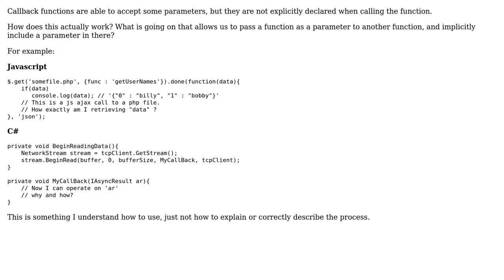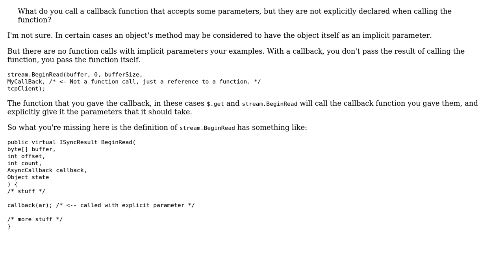Software Engineering: Functions whose parameters are implicitly supplied (3 Solutions!!)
Software Engineering: Functions whose parameters are implicitly supplied

With thanks & praise to God, and with thanks to the many people who have made this project possible! | Content (except music & images) licensed under CC BY-SA | Music | Images & others | With thanks to user Telastyn user Kousik Pandey user BarryBones41 user 8bittree and the Stack Exchange Network Trademarks are property of their respective owners. You are responsible for your own actions.